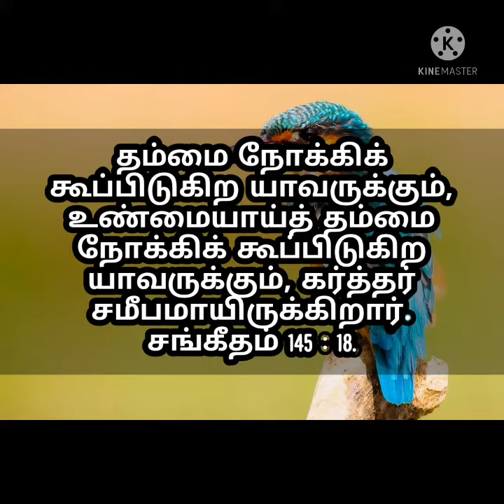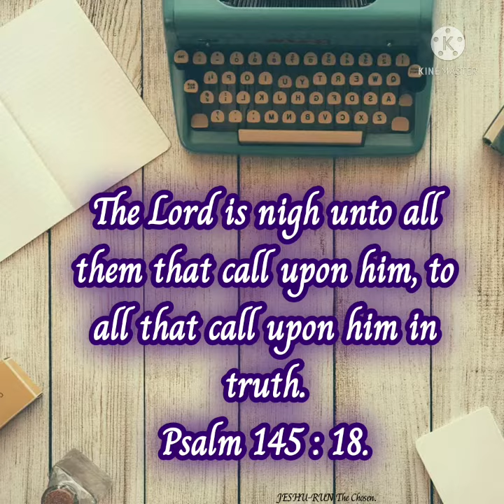Truthfulness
For more devotions go to ;